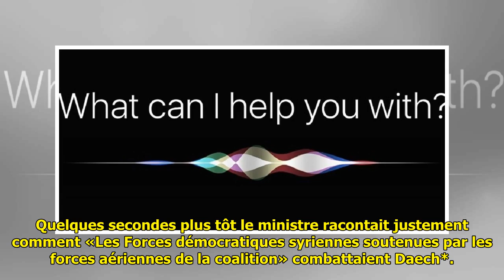Quand Siri interrompt le ministre britannique de la Défense pour lui parler de la Syrie